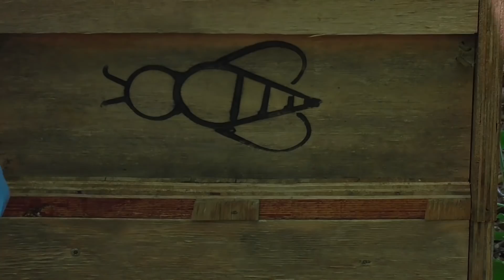Bienen Imkerei,Schwarmkontrolle und böser Besuch am Stand!!